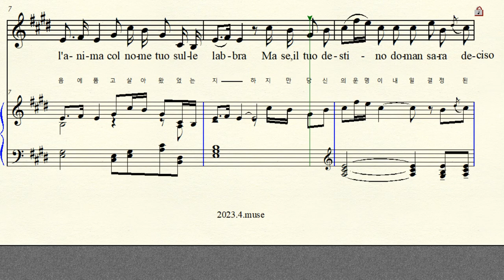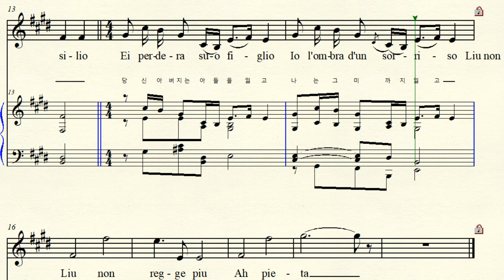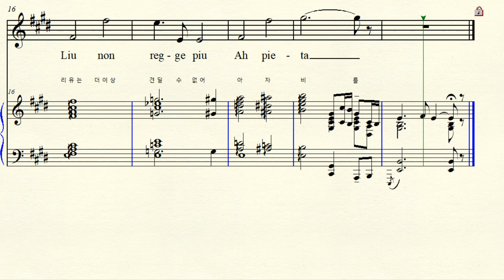MR 6-10 Signore ascolta 주인(왕자)님 들어주세요 Puccini 푸치니 E major 마장조 (For Midium Voice)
Opera ' Turandot 투란도트  Signore ascolta 주인님 (왕자님) 들어주세요 Liu Aria 리유 아리아
E major 마장조 악보 가사해석  원조성 장2도 내림